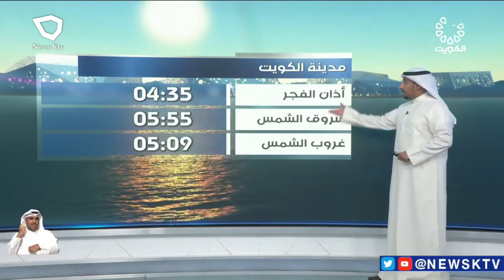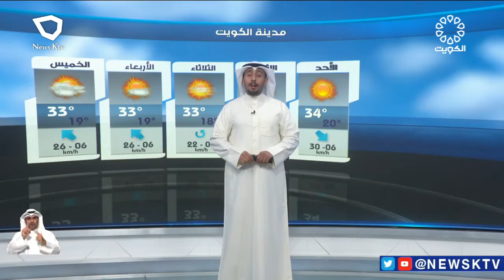طقس معتدل والرياح شمالية غربية خفيفة